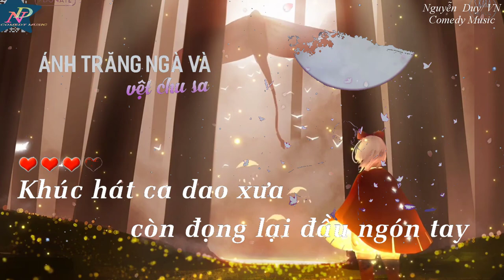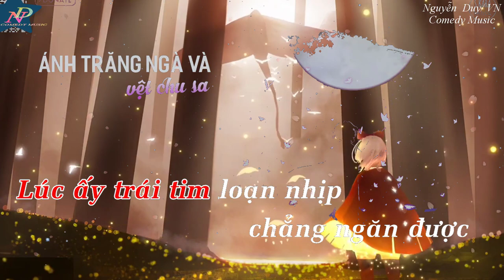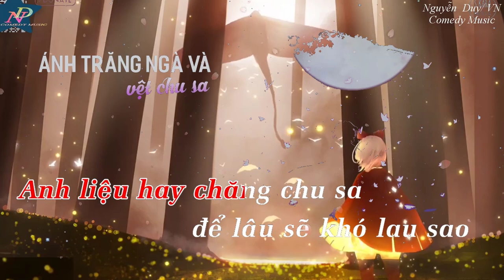[Karaoke Lời Việt]♪ Bạch Nguyệt Quang Và Nốt Chu Sa ♪ | 白月光与朱砂痣 - 大籽 Karaoke ) pinyin+ vietsub ♪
KARAOKE ♪ Ánh trăng ngà và vệt Chu Sa ♪ (Live) | 白月光遇上朱砂痣搜
Karaoke ] Bạch Nguyệt Quang Và Nốt Chu Sa Karaoke( 白月光与朱砂痣 - 大籽 Karaoke ) pinyin+ vietsub

Với chẳng được mới hay ngày dài làm lòng ta rối ren, ồn ào
Lúc ấy trái tim loạn nhịp, chẳng ngăn được lòng mãi xuyến xao
Giống gió lớn cuốn lên lửa hồng, làm rụi thiêu vách ngăn ngày nào
Năm tháng vẫn luôn vội vàng
Lửa nay xa xăm tựa ánh trăng
Sóng cuộn trào biến tan, chẳng còn
mộng mơ bay vút trong cơn chiêm bao
Khi bạch nguyệt quang chiếu sáng, mới hay rằng cô tốt biết bao
Anh liệu hay chăng Chu sa để lâu sẽ khó lau  sao?
Anh nhìn về nơi phương xa ánh trăng lặng im soi bóng anh
Khi nàng cười tựa ánh trăng, tựa như thanh xuân